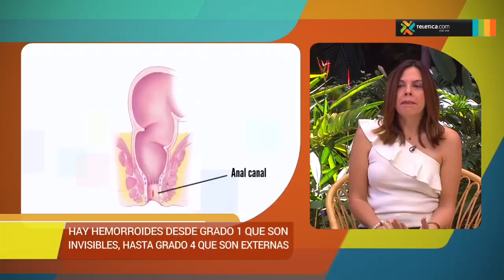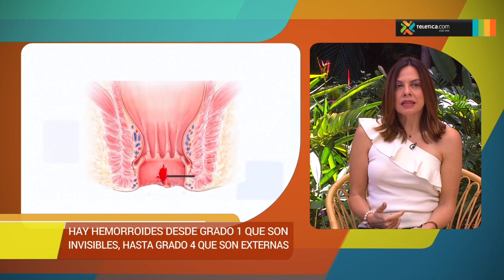Diagnóstico y tratamiento de hemorroides